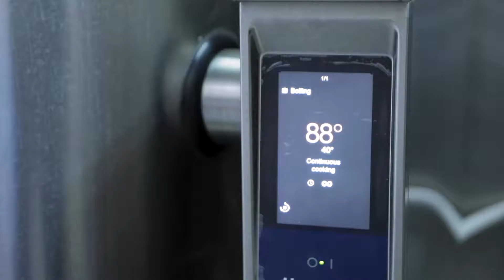Electrolux Professional 500L Kettle for Meals on Wheels | Stoddart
Currently the only one of its size in Australia, this Electrolux Professional 500 Litre Tilting Kettle was supplied to Meals on Wheels Australia.